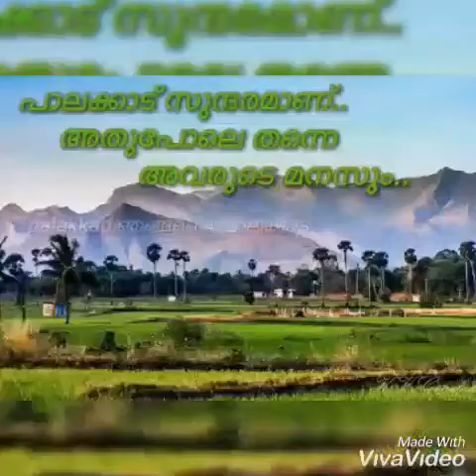എണ്ടെ പാലക്കാട്‌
എടുത്ത വീഡിയോ delete, ആയി അതാണ് എണ്ടെ പാലക്കാട്‌ എന്ന വീഡിയോ ഏട്ടത് delete ആയ വിഡിയോ ഒരു ദിവസം വരും TRESHER HUND come soon